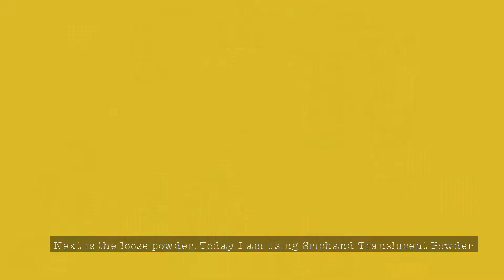my everyday makeup look แต่งหน้าลุคใสๆ ง่ายๆ ไม่ต้องใช้อายแชโดว์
แต่งหน้าลุคใสๆ ง่ายๆ ไม่ต้องใช้อายแชโดว์ ลุคนี้ใช้แบรนด์ไทยทั้งหน้า กระซิบบอกก่อนน๊าว่าใช้ คสอ.แค่  9 ชิ้นเองนะจ๊ะ
  เครื่องสำอางค์ที่ใช้
Tha lips serum by nongchat
cho cc cream no.cc03
cho vellet lip no. 004 appealing
Srichand Translucent Powder
ฝุ่นคิ้วน้องฉัตร ที่เขียนคิ้วน้องฉัตร Browit Easy Drawing Brow Shadow By Nongchat
ปากกาเขียนคิ้วและมาสคาร่าคิ้ว น้องฉัตร Brow Salon Liquid and Cara
Browit by Nongchat Professional Duo Mascara
Smooth and Slim Inner Eyeliner color deep brown
Browit By Nongchat Highlight and Contour Pro Palette